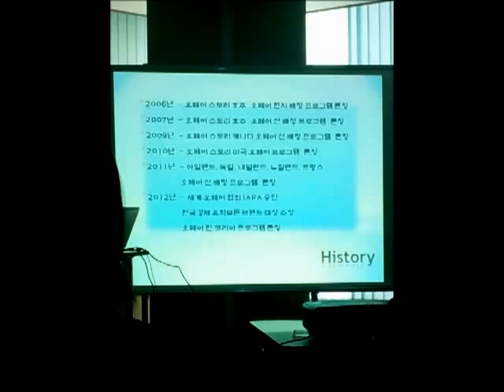10월 오페어 설명회 동영상.mp4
호주 본사 Hayley 와 미국 API Katrina와 함께한 10월 서울 오페어 설명회 & 부산 오페어 설명회